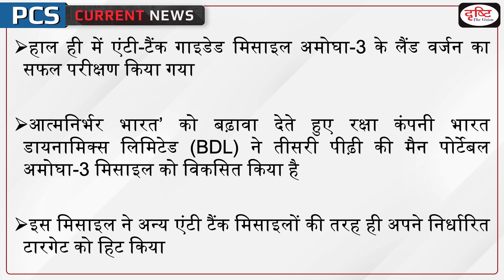Anti Tank Guided Missile, Amogha III – PCS Current News I Drishti PCS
Bharat Dynamics (BDL) has successfully conducted a field firing test of its latest 3rd generation man-portable Anti Tank Guided Missile (ATGM), Amogha-III. This indigenous missile has been developed under Integrated Guided Missile Development Programme (IGMDP).

1. Videos by Dr. Vikas Divyakriti To

2. Concept Talk- By Dr. Vikas Divyakirti

6. To The Point- Special

8. UPSC PT Prelims Practice Quiz